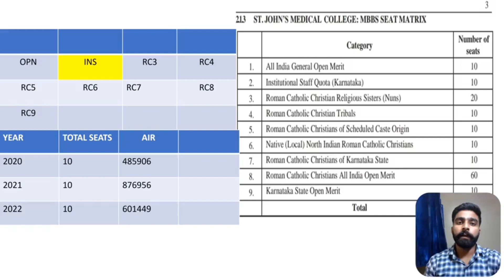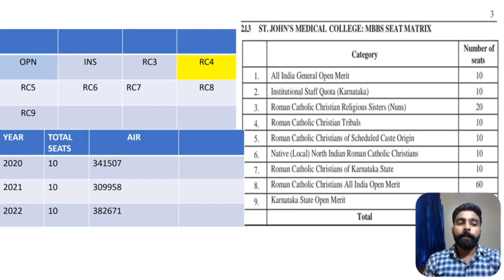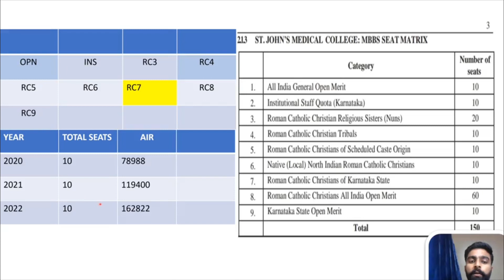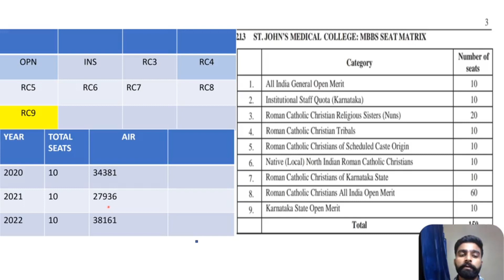St John's medical college Bangalore|Cut off 🎯📚|seat matrix|Karnataka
"Planning to appear for NEET 2023 and interested in St. John's Medical College? Look no further! In this video, we bring you all the vital information about the total seats and cut-off for NEET 2023 admissions to St. John's Medical College. Discover the number of seats available for the MBBS program, along with the minimum marks required to secure admission. We'll guide you through the admission process, selection criteria, and the factors that influence the cut-off scores for NEET aspirants aiming for St. John's Medical College. Whether you're a dedicated student preparing for NEET or someone curious about the admission requirements, this video is a must-watch. Join us as we unravel the details of one of the most sought-after medical colleges in India, ensuring you have all the essential information for your NEET 2023 journey. Don't miss out on this comprehensive guide to St. John's Medical College admissions through NEET!"

Whether you're a prospective student or simply curious about medical college admissions, this video provides valuable insights into the journey of securing a seat at St. John's Medical College. Don't miss out on this essential information for your medical education journey!"